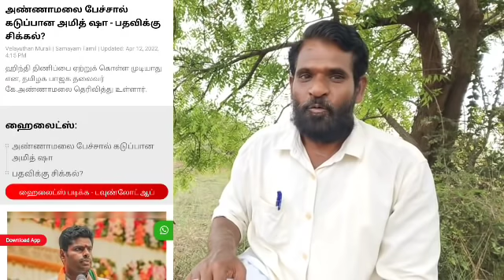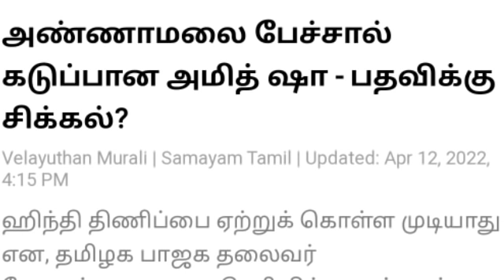அமித்ஷா-வுக்கு எதிராக பேசிய அண்ணாமலை- பதவி பறிக்கப்படுகிறதா?..